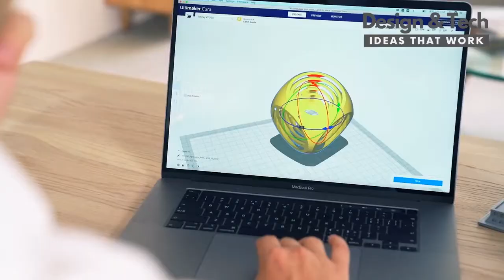Tronxy XY-3 SE-The Most Powerful 3-in-1 3D DIY Printer Ever | Design & Tech in 2021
Tronxy XY-3 SE-The Most Powerful 3-in-1 3D DIY Printer Ever
A powerful creative tool that combines 3 essential features: Detailed 3D printing, Dual color 3D printing and Laser Engraving